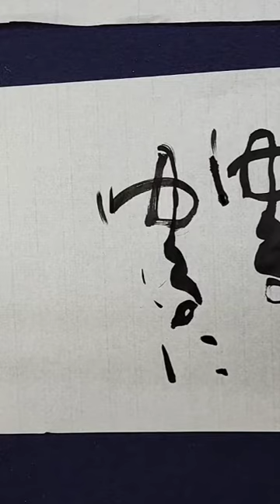【漢字かな交じり書 半紙】書道日本2022年春期昇段試験課題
詩文書半紙解説部分切り抜き